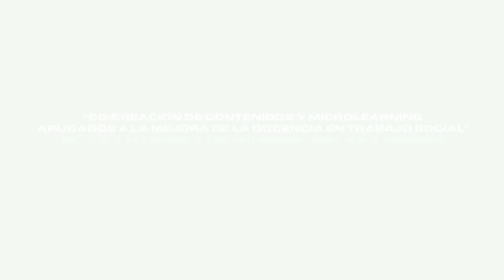Transferencia del Conocimiento